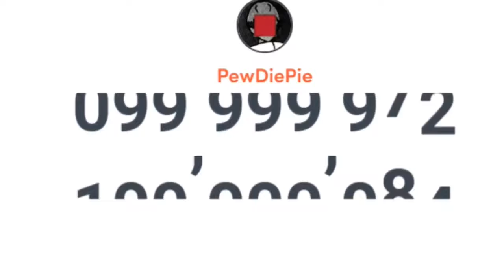PEWDIEPIE HITTING 100M SUBSCRIBERS!